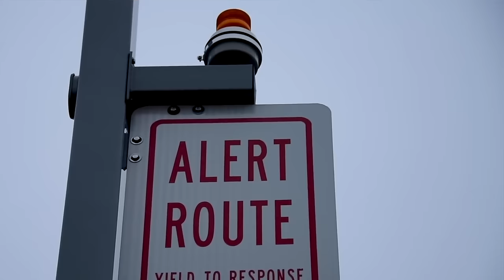Krasses Urteil! Schutzstatus nichtmehr gerechtfertigt. 641.000 Flugtickets bitte!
OVG Münster macht Druck. Acht weitere EU-Staaten ebenfalls.
Grüße @Vermietertagebuch